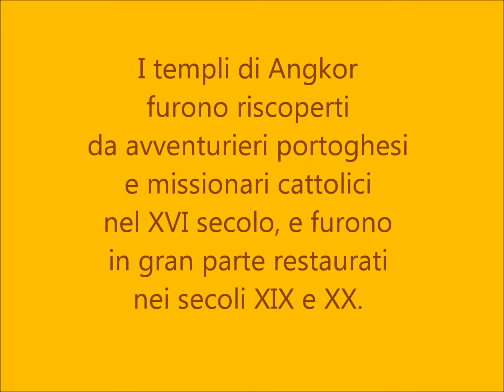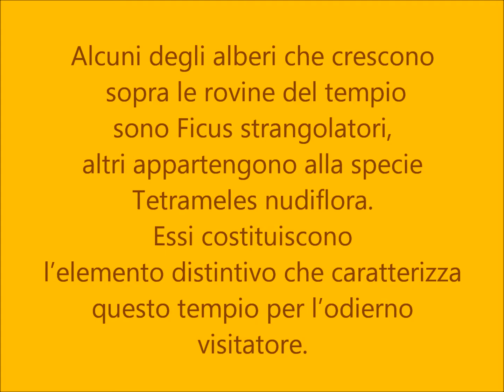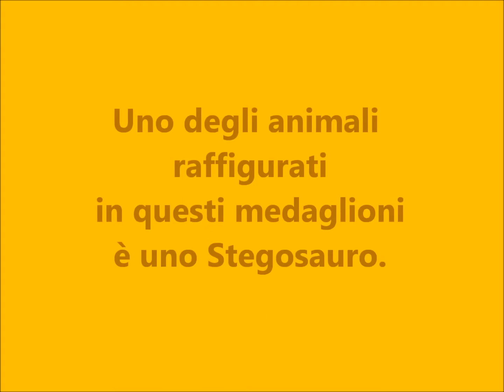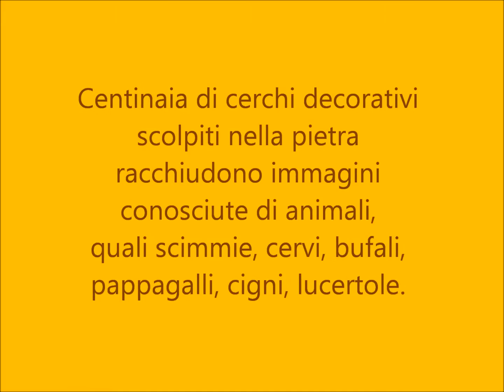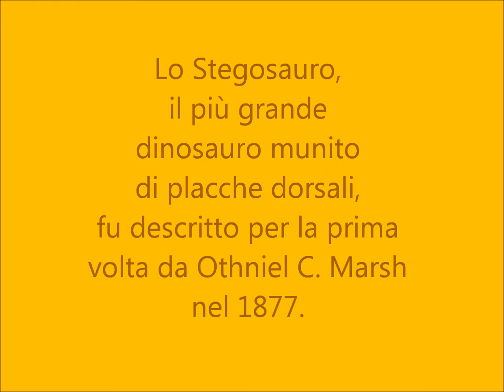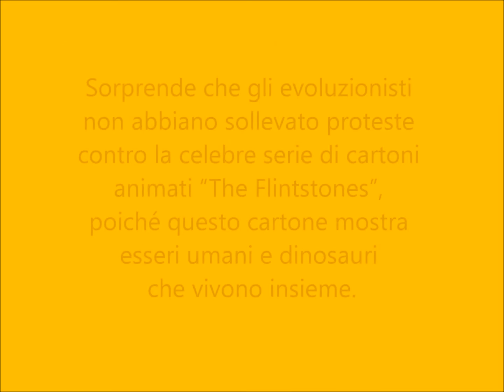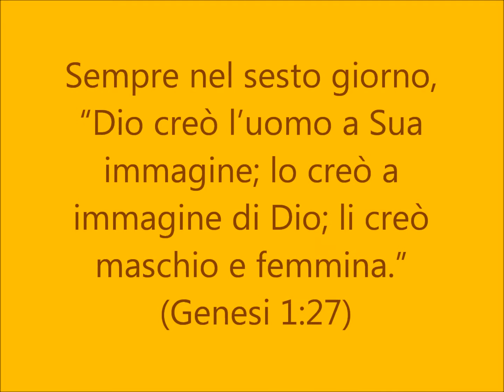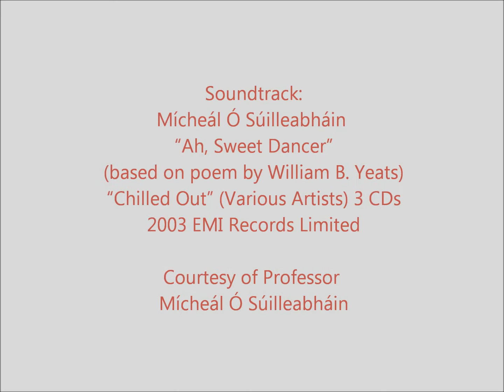Ta Prohm temple in Cambodia. (Stegosaurus nel tempio cambogiano Ta Prohm).wmv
I templi cambogiani eretti nella giungla sono il prodotto della civiltà Khmer, che fiorì tra l’VIII e il XIV secolo d.C. Uno dei più grandi monarchi e costruttori di monumenti di questo impero fu Jayavarman VII, incoronato sovrano assoluto nel 1181. Egli edificò lo splendido tempio monastero Ta Prohm in onore di sua madre, inaugurandolo solennemente nel 1186.
Questi templi furono riscoperti da avventurieri portoghesi e missionari cattolici nel XVI secolo, e furono in gran parte restaurati nei secoli XIX e XX. Il tempio Ta Prohm, uno dei più suggestivi, fu invece lasciato nel suo stato naturale. L’atmosfera generata dalla combinazione di alberi che crescono sulle rovine e la giungla circostante ha reso Ta Prohm uno dei templi più famosi e spettacolari di Angkor. Alcuni degli alberi che crescono sopra le rovine del tempio sono Ficus strangolatori, altri appartengono alla specie Tetrameles nudiflora. Essi costituiscono l’elemento distintivo che caratterizza questo tempio per l’odierno visitatore.
Nel tempio Ta Prohm, all’angolo formato dall’elaborata facciata di ingresso con la parete, c’è una colonna di tre metri adorna di medaglioni decorativi. Uno degli animali raffigurati in questi medaglioni è uno Stegosaurus. Lungo 6 metri, alto circa 3 metri e con un peso di 2 tonnellate, questo dinosauro era caratterizzato da una sequenza di grandi piastre triangolari a disposizione alternata che decorreva lungo l’arcuata colonna vertebrale.
Il tempio cambogiano Ta Prohm abbonda di statue e figure scolpite nella pietra. Quasi ogni centimetro quadrato della grigia arenaria è ricoperto di sculture ornamentali. Centinaia di cerchi decorativi scolpiti nella pietra racchiudono immagini conosciute di animali, quali scimmie, cervi, bufali, pappagalli, cigni, lucertole. La presenza dello Stegosaurus tra gli animali rappresentati indica chiaramente che questi scultori videro uno Stegosaurus, proprio come videro scimmie, bufali, cervi e pappagalli. Lo Stegosaurus, il più grande dinosauro munito di placche dorsali, fu descritto per la prima volta dal paleontologo statunitense Othniel C. Marsh nel 1877. Quando fu rinvenuto, il fossile di Stegosaurus costituì un difficile puzzle per il montaggio: non si sapeva, infatti, dove sistemare le placche! Sarebbe bastato visitare il tempio cambogiano Ta Prohm per conoscere l’esatta disposizione delle placche di Stegosaurus.
Alla fine del XIX secolo, gli scienziati non sapevano dove collocare le placche nel fossile di Stegosaurus! Invece, nel XII secolo, gli scultori del tempio Ta Prohm sapevano perfettamente come era fatto uno Stegosaurus e dove andavano collocate le placche. Come mai? Semplice! Gli scultori del tempio Ta Prohm avevano visto lo Stegosaurus o ne avevano un ricordo recente.
Gli evoluzionisti hanno scelto di ignorare le molteplici prove che mostrano con forza come uomini e dinosauri siano vissuti insieme. Sorprende che gli evoluzionisti non abbiano sollevato proteste contro la celebre serie di cartoni animati “The Flintstones”, poiché questo cartone mostra esseri umani e dinosauri che vivono insieme.
La Bibbia dichiara che il sesto e ultimo giorno della creazione: “Dio fece gli animali selvatici della terra secondo le loro specie, il bestiame secondo le sue specie e tutti i rettili della terra secondo le loro specie” (Genesi 1:25). I dinosauri fanno parte dei rettili.
Sempre nel sesto giorno, “Dio creò l’uomo a Sua immagine; lo creò a immagine di Dio; li creò maschio e femmina.” (Genesi 1:27)
Quando Dio creò i dinosauri terrestri, erano tutti erbivori e inoffensivi. Infatti Dio disse: “A ogni animale della terra, a ogni uccello del cielo e a tutto ciò che si muove sulla terra e ha in sé un soffio di vita, io do ogni erba verde per nutrimento». E così fu.” (Genesi 1:30)
Noi oggi chiamiamo queste creature ‘dinosauri’, cioè ‘lucertole terribili’, ma quando Dio le creò non erano affatto ‘terribili’. In Genesi 1:31 è scritto: “Dio vide tutto quello che aveva fatto, ed ecco, era molto buono.”
Prima che il peccato entrasse nel mondo e modificasse l’assetto della creazione, questa era perfetta: esseri viventi e ambiente naturale erano in totale equilibrio tra di loro, secondo il piano perfetto di Dio. Non c’era bisogno di lunghe “ere geologiche” per migliorare ciò che Dio aveva sapientemente e mirabilmente creato, poiché tutta la creazione era perfetta sin dall’inizio.
(Happinessesther)